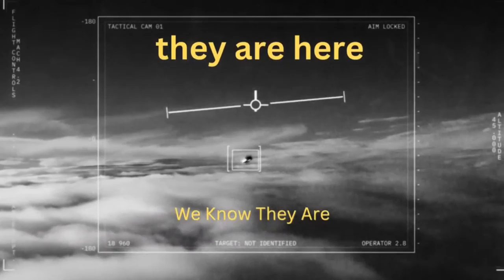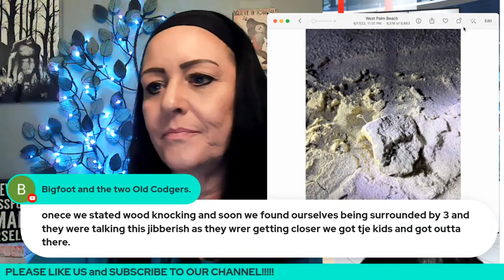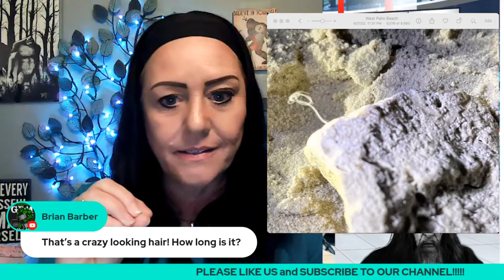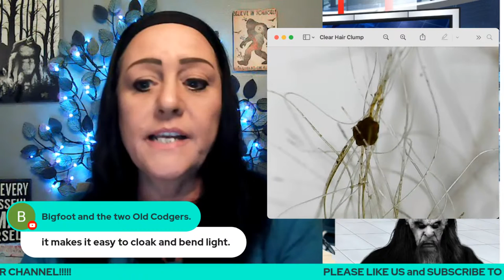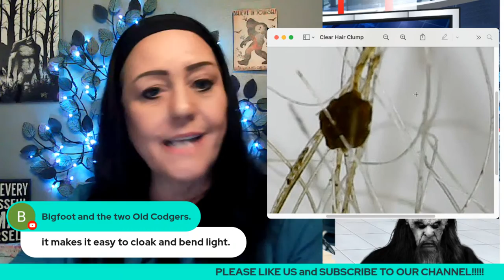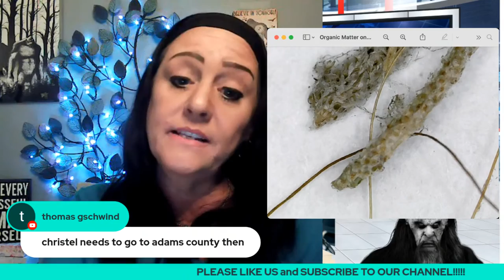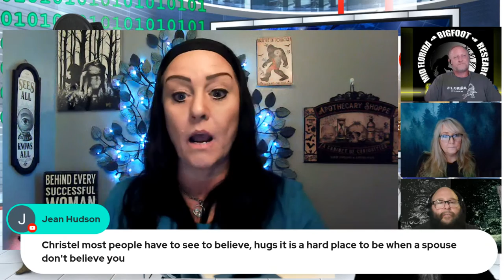Grizzly On The Hunt For Local Bigfoot Sasquatch and Cryptid Sightings ~ Guest Nonnaboss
Grizzly and the Panel discuss recent activity of Bigfoot, Dogman and Cryptid Encounters!

Plus encounters along with other topics that made the news or their local area within their community!

We visit an Wendigo encounter! Yes that is correct!
Meet our panel! Grizzly Chris Barb Hartman, Mike Scott and Chris Hensley!

A heck of a group of vast knowledge and experience together!

Come laugh with us and explore!
Enjoy our conversations and be a part of them. This is our safe place for everybody's encounters and experiences.

But apart of our team, tell us your thoughts, your ideas! We are here to share knowledge with everyone. We want everyone to feel welcome home and at ease! Sit back and enjoy!

Please invite all your friends and share our show!
New Discovery Fuels Debate on Existence ot Sasquatch In a groundbreaking development that has both skeptics and enthusiasts buzzing, a team of cryptozoologists claims to have uncovered compelling evidence supporting the existence of the legendary creature known as Bigfoot or Sasquatch.

The discovery, which occurred during a recent expedition in a remote wilderness area, has reignited the age-old debate surrounding the elusive cryptids

Could this new evidence finally provide the long-awaited breakthrough in our understanding of the mysterious creature lurking in the wilderness? Only time will tell, but for now, the legend of Bigfoot continues to captivate our imaginations and fuel our curiosity about the unknown.

bigfoot scary stories history channel paranormal big foot beast free movies on youtube true scary stories creepy pasta documentary dogman history documentary monster free documentary horror stories full episodesfree movies 2023 full moviemonstersmythologyhollywood moviesstory timescary storyunexplained mysteriestravel channelancient aliensCryptidscaught on cameramythical creaturesscary videoscreepypastayeti